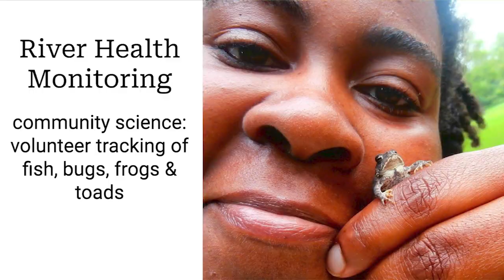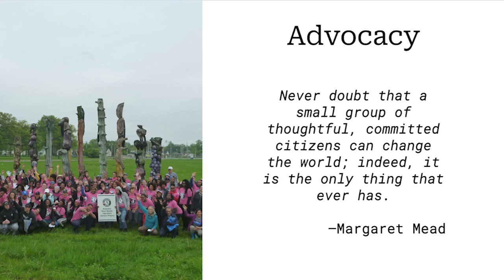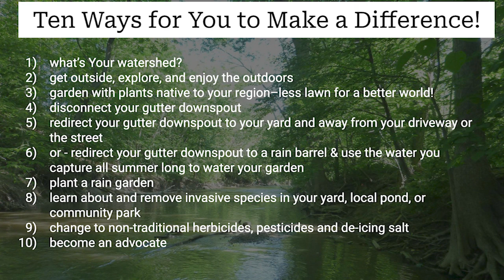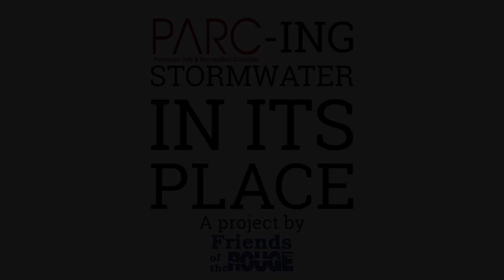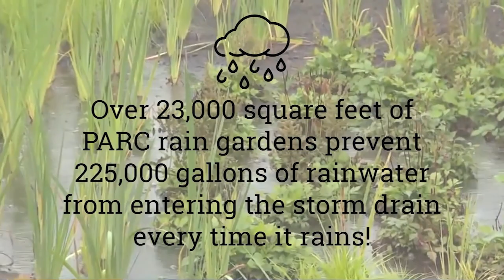Environment: Friends of the Rouge Rain Gardens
Recorded at the Rotary International District 6400 Conference in Grand Rapids Michigan USA in May of 2024.